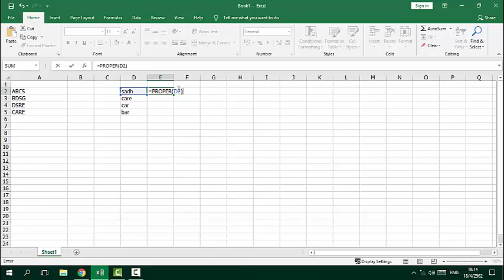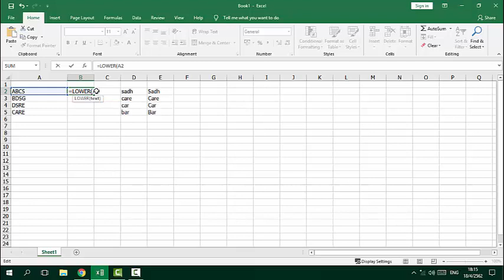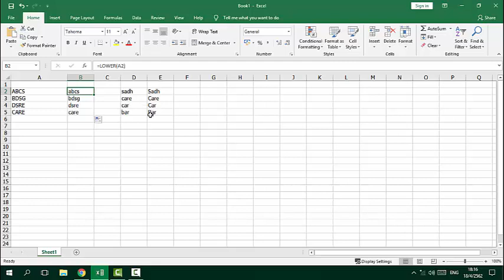ทำตัวอักษรภาษาอังกฤษตัวแรกให้เป็นตัวพิมพ์ใหญ่และพิมพ์เล็ก โดย ใช้ฟังชั่น PROPER กับ LOWER EXCEL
ใช้ฟังชั่น PROPER กับ LOWER EXCEL